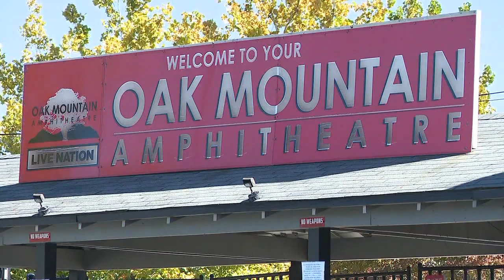Birmingham Convention & Visitors Bureau approves motion supporting new amphitheatre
During a meeting held Monday morning, the Greater Birmingham Convention and Visitors Bureau reached an agreement that a portion of lodging taxes collected from the Sheraton and Westin hotels will be available to help pay for the amphitheatre.